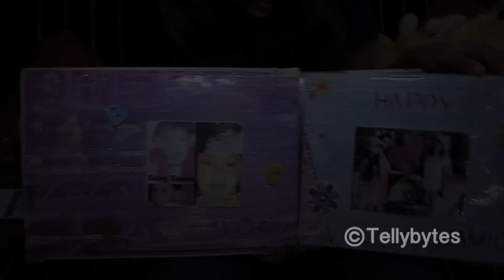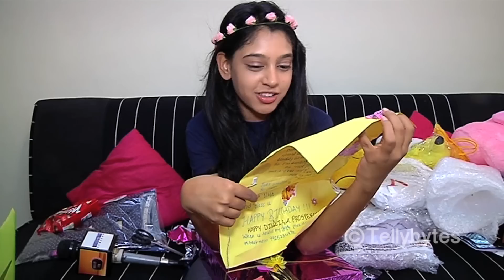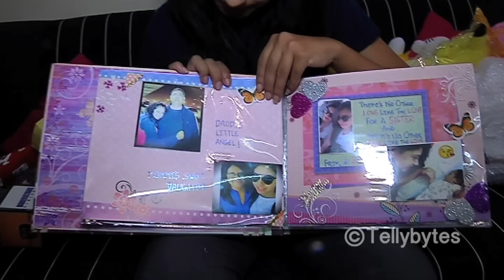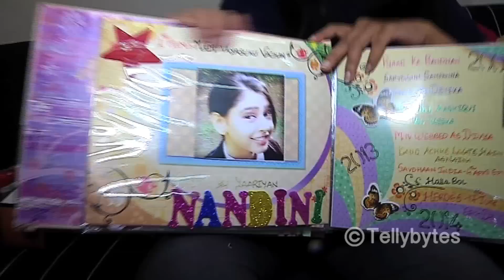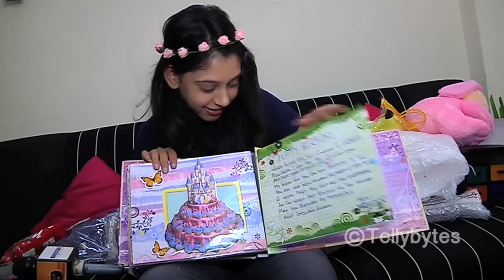Niti Taylor recieves her birthday gifts FINAL PART